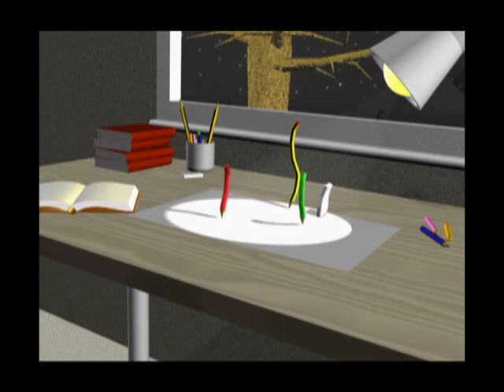Pencil Antics - A 3D Animation Film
This is a 3D Animation based around animating inanimate objects.